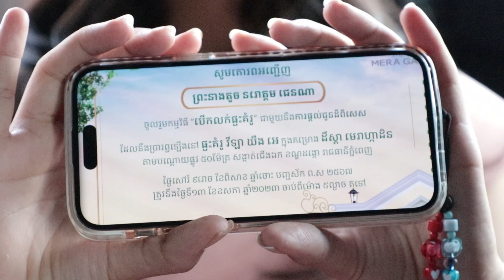Princess Jenna Norodom - ចូលរួមក្នុងកម្មវិធីលក់ផ្ទះគំរូគម្រោង ដឹស្តា មេរាហ្កាដិន របស់បុរី ប៉េង ហួត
ខ្ញុំរីករាយណាស់បានចូលរួមក្នុងកម្មវិធីលក់ផ្ទះគំរូគម្រោង ដឹស្តា មេរាហ្កាដិន របស់បុរី ប៉េង ហួត។
ចង់ដឹងទេថា​ ខ្ញុំបានធ្វើអ្វីខ្លះ សូមអញ្ជើញទស្សនាវីដេអូទាំងអស់គ្នា😍